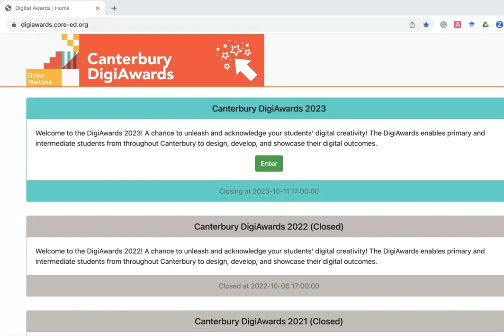How to make a DigiAwards entry 2023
Watch this video to learn how to enter your digital projects into DigiAwards 2023.